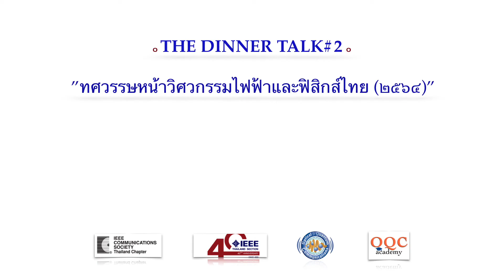(HIGHLIGHT) | บุญรักษา สุนทรธรรม | ทศวรรษหน้าวิศวกรรมไฟฟ้าและฟิสิกส์ไทย | The Dinner Talk#2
(อุ่นเครื่อง ๒) HIGHLIGHT
รศ.บุญรักษา สุนทรธรรม
ที่ปรึกษา สถาบันวิจัยดาราศาสตร์แห่งชาติ (องค์การมหาชน)
พบกับ ทศวรรษหน้าวิศวกรรมไฟฟ้าและฟิสิกส์ไทย ๑๙ พ.ย.๒๕๖๔ นี้
เวลา ๑๗ น. เป็นต้นไป ณ

จัดโดย IEEE ComSoc Thailand's Dinner Talk 2021

๑) เพื่อเป็นเวทีระดับประเทศสำหรับภาคการศึกษา อุตสาหกรรม นโยบาย และภาคสังคม ในการรับฟังและร่วมแลกเปลี่ยนความคิดเห็น สู่การวางแนวทางการพัฒนาสาขาวิศวกรรมไฟฟ้ากับสาขาฟิสิกส์รวมทั้งอื่น ๆ ที่เกี่ยวข้อง
๒) เพื่อส่งเสริมและสนับสนุนการสร้างเครือข่ายบุคลากรในสาขาวิชาการและวิชาชีพดังกล่าวของทุกภาคส่วน
๓) เพื่อสนับสนุนข้อมูลข้อคิดเห็นแด่ภาคการศึกษาเพื่อการสร้างบุคลากรที่เกี่ยวข้อง
๔) เพื่อสนับสนุนข้อมูลสู่การวางแผนและตัดสินใจแด่ภาคอุตสาหกรรมทั้งด้านไฟฟ้า อิเล็กทรอนิกส์ คอมพิวเตอร์ โทรคมนาคม สารสนเทศ มาตรวิทยาและอื่น ๆ ที่เกี่ยวข้อง เช่น รัฐวิสาหกิจด้านไฟฟ้าและบริษัทด้านผลิตไฟฟ้า อุตสาหกรรมชิ้นส่วนอิเล็กทรอนิกส์ ผู้ให้บริการระบบโทรคมนาคม  งานตรวจวัดและมาตรฐาน และความปลอดภัยสารสนเทศ เป็นต้น
๕) เพื่อสนับสนุนข้อมูลสู่การวางแผนและตัดสินใจแด่ภาคนโยบายที่เกี่ยวข้องด้านการศึกษารวมถึงวิทยาศาสตร์และเทคโนโลยี
๖) เพื่อเป็นเวทีรับฟัง สร้างเครือข่าย ลดช่องว่าง สานต่อกิจกรรม ของบุคลากรที่สนใจของทุกสาขาที่สัมพันธ์รวมถึงตัวแทนเยาวชนคนรุ่นใหม่ได้มีโอกาสเข้าร่วมในบรรยากาศที่เป็นกันเองในยุคสังคมวิถีใหม่ (new normal)